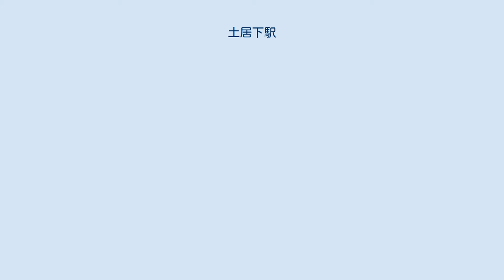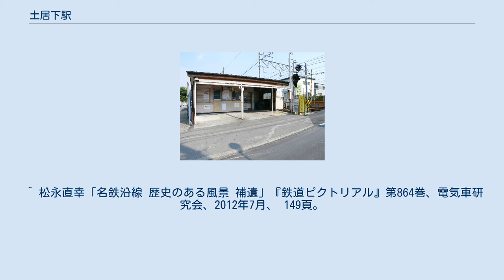土居下駅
土居下駅（どいしたえき）は、かつて愛知県名古屋市中区にあった名古屋鉄道瀬戸線の駅（廃駅）である。
 土居下の名は、元々沼地であったこの周辺を埋め立て、尾張藩主の名古屋城からの脱出経路として整備し、その警備にあたる同心組の屋敷地としたため、御土下または御土居下と呼んでいたことに由来する。
 元々現在の瀬戸線は、清水駅より先は「お壕区間」と呼ばれる名古屋城の外堀跡を走行して、堀川駅に至っていた。
その入口のところ（現在瀬戸線が地下に入るあたり）に存在したのが土居下駅で、御堀区間が存在した時代の末期は相対式ホーム2面2線の単純な中間駅で、構内踏切で連絡していた。
瀬戸方面から来ると、柳原の商店街を斜めに渡る踏切を越え、名古屋城の掘割に入るとすぐに駅があった（この辺りの路線跡は緑道などとして見ることができる）。
 その後、外堀区間を廃止して名古屋市の中心である栄付近（栄町駅）まで乗り入れることになり、それに伴う工事が開始され、1976年（昭和51年）2月14日から土居下駅 - 堀川駅間が運転取りやめとなった。
この時土居下駅は従来の位置より北側に約300m移転し、仮のターミナル駅となった。
仮駅らしく配線は単式ホーム1本のみという簡素なものになり、堀川 - 土居下間代替の名鉄バスの停留所が隣接して設置された。
仮駅は、現在の清水 - 東大手間のカーブの入口付近に設置された。
 なお、暫定終点、かつ代替バスとの接続駅は隣の清水駅とし、土居下駅もこの時同時に廃止する案もあったものの、乗客が多い県庁・市役所方面へは距離があり、また空港線（国道41号）を跨ぐ必要があることから、仮駅として土居下駅の移設を行う案が採用されたといわれている。
 代替バスとなっても御堀区間の運賃は変更されなかったため、代替バスから電車区間へはバス運賃（大人60円、小児30円）をバス降車時に支払い、土居下駅で差額を支払う形で電車区間に乗車でき、逆に電車区間から代替バスへは電車乗車券を見せれば代替バスに乗ることができた。
 そして1978年（昭和53年）8月20日、瀬戸線が栄町駅までの延伸を果たし、同時に1944年（昭和19年）より休止されていた東大手駅が地下駅として復活し、土居下駅は役割を終えて廃駅となった。
なお、仮駅時代に建設された簡易駅舎は名古屋本線の左京山駅に転用された（現在は解体）。
 仮駅跡地は、バス停「土居下」付近の県道脇に緑地帯として残っている。
 左京山駅旧駅舎（2007年5月）。
当駅仮駅舎を転用したもの。
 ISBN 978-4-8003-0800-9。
 ^ 清水武、田中義人『名古屋鉄道車両史 上巻』アルファベータブックス、2019年、182頁。
 ^ 松永直幸「名鉄沿線 歴史のある風景 補遺」『鉄道ピクトリアル』第864巻、電気車研究会、2012年7月、 149頁。